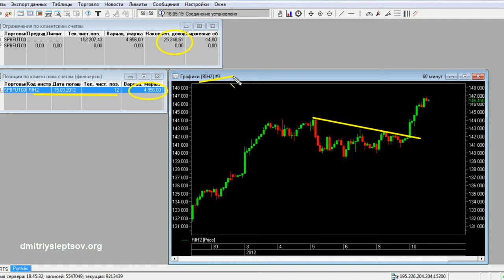Еще 90 000 руб. за День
Еще 90 000 руб. за День, Послепраздничный Подарок от Рынка